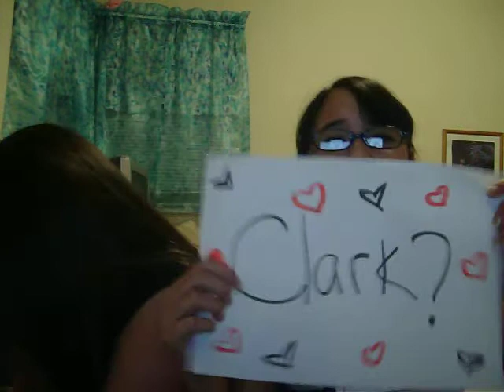nicole and tabitha-crush